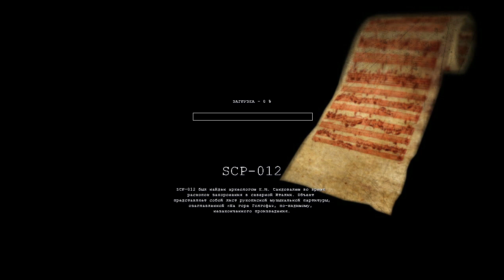SCP – Containment Breach | 1.3.11 | - Серия 3 - Встреча с Девятихвостой Лисой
Смотрите также на канале◄╝ :

SCP - Containment Breach Ultimate Edition | v5.0 | Mod